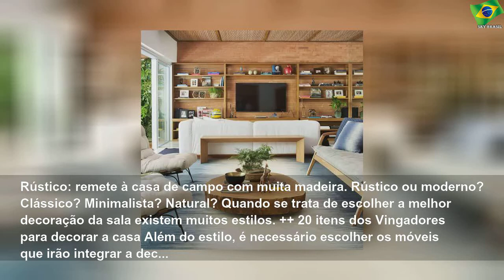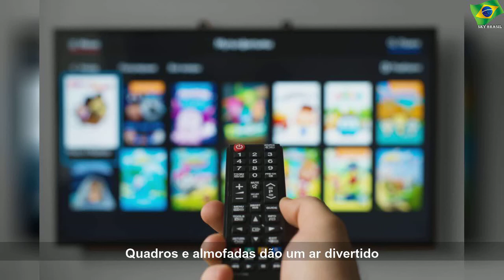Inspire-se em 15 estilos de decoração para a sala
quarta-feira, 6 de maio de 2020
Inspire-se em 15 estilos de decoração para a sala | Important Life